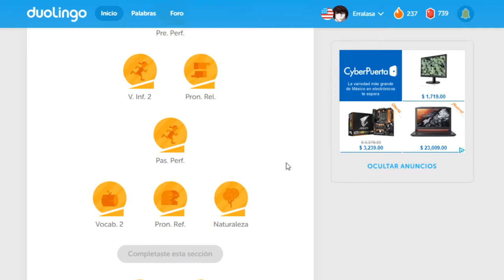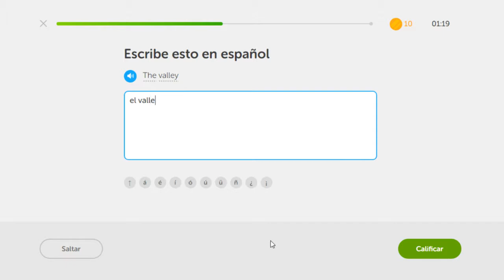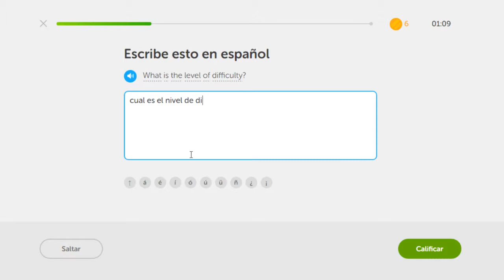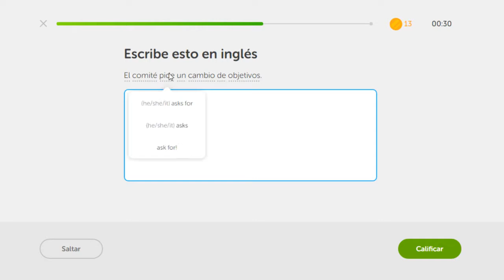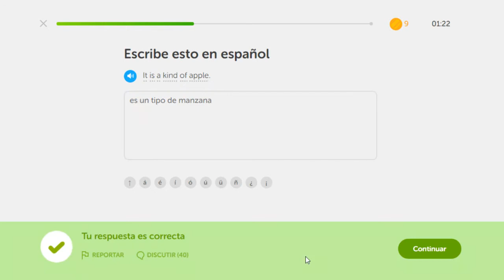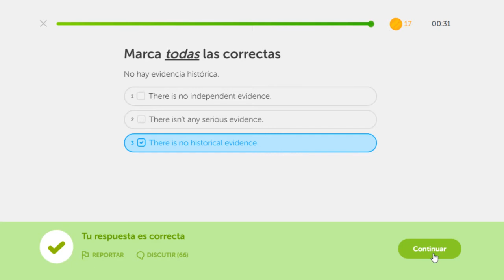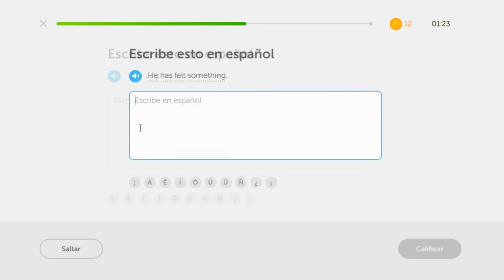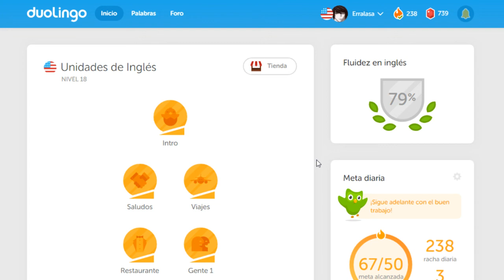Practicas contra reloj Día 61 Reto de racha